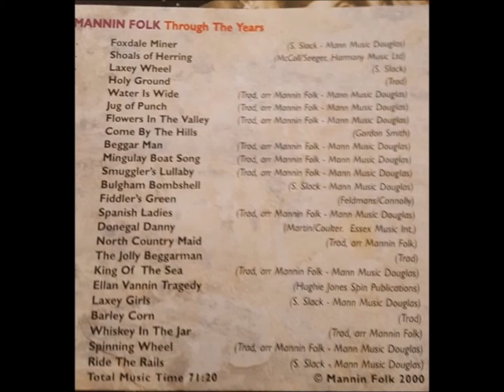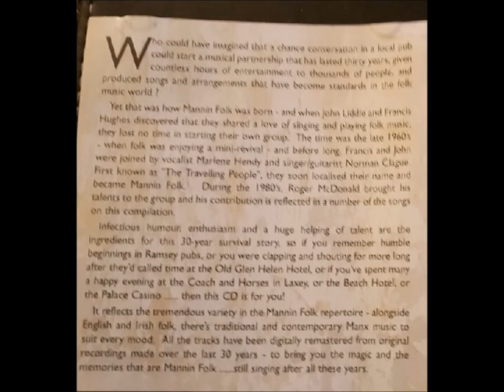Jug of Punch Mannin Folk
Track 6 from the album Mannin  Folk Through the Years RJCD04